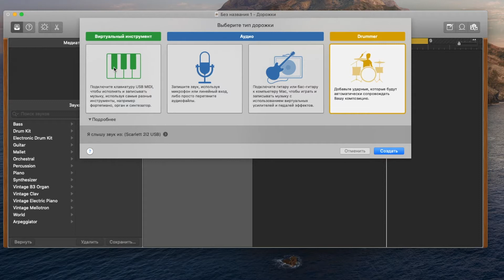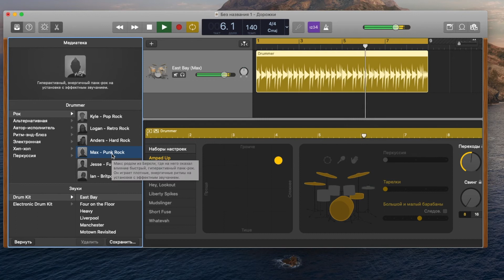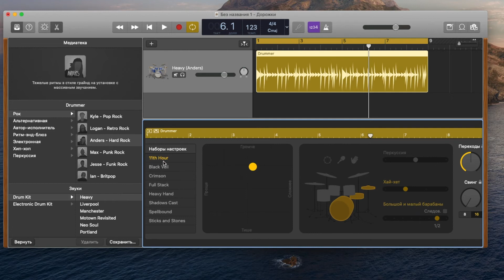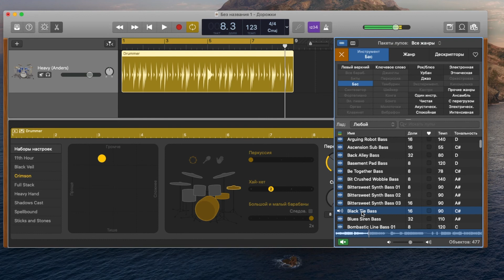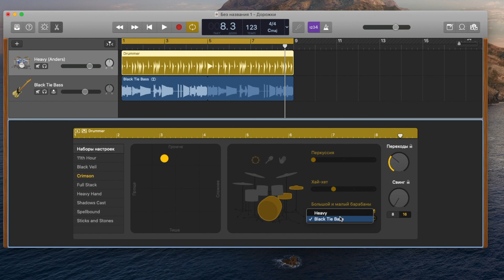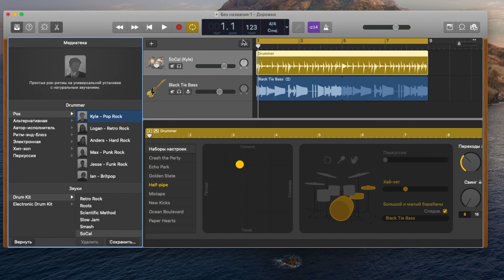Барабанщики ГаражБенда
Идеальный барабанщик для записи демок